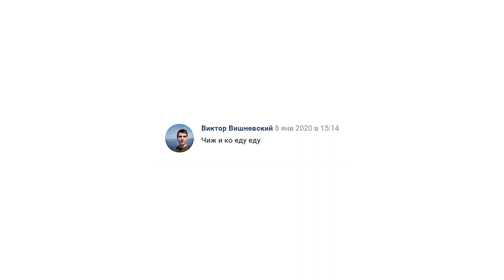Выбор песни для разбора на 08.12.2020